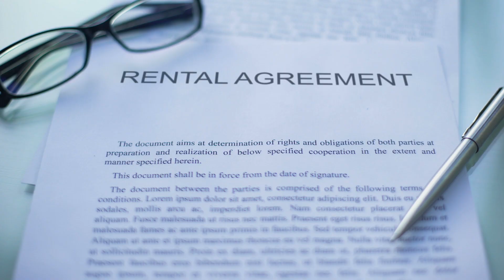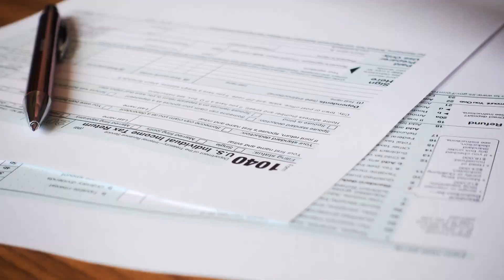Unlock the Cash Flow Potential of Your House! | The Landlord's Guide to Residential Real Estate 2023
Unlock the power of your residential real estate and turn it into a cash flow machine! Imagine the endless possibilities of sustainable income streams flowing into your pocket, month after month. Whether it's through increasing rent, renting out additional spaces, offering short-term rentals, or implementing energy-efficient upgrades, the opportunities are endless. And that's just the beginning! You can also explore new revenue streams by renting out storage spaces, offering property management services, and even offering lease-to-own options to tenants. Don't miss out on this incredible opportunity to turn your residential real estate into a cash flow powerhouse! So, if you own any residential real estate, start now, and unleash the true potential of your property and make it work for you--NO MATTER WHAT piece of residential real estate you own!

I began my career in real estate in 2007 when I bought my first house and rented out all the rooms individually.  The cash flow from this property solidified my plans to be a real estate investor.  After self-managing my rentals and adding additional properties to my portfolio I expanded into house flips and wholesales.  In 2016, I became a Realtor and have been able to use my unique sales, negotiation skills & market knowledge to help my clients get deals done.